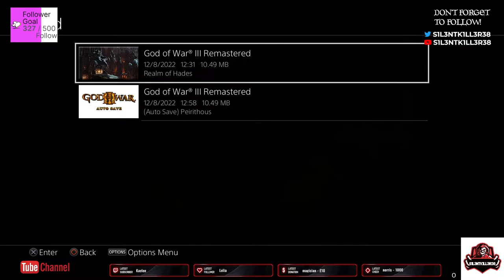god of war 3 remastered part 2 -ps4-No Commentary